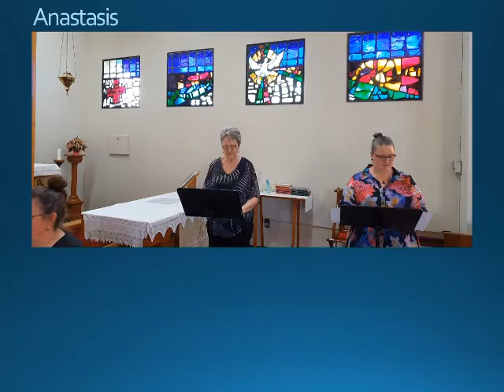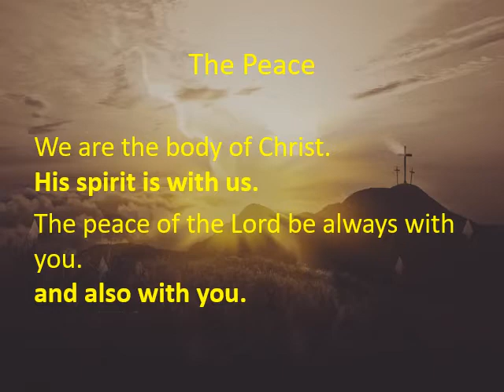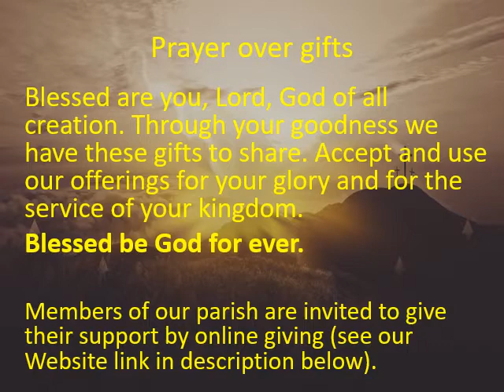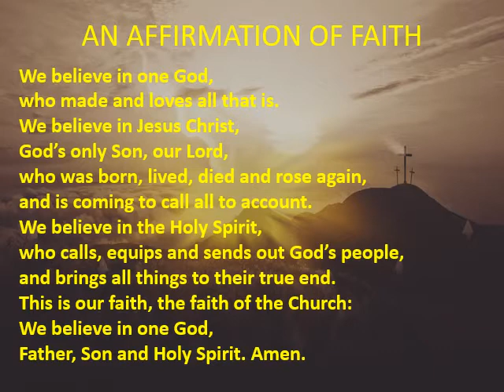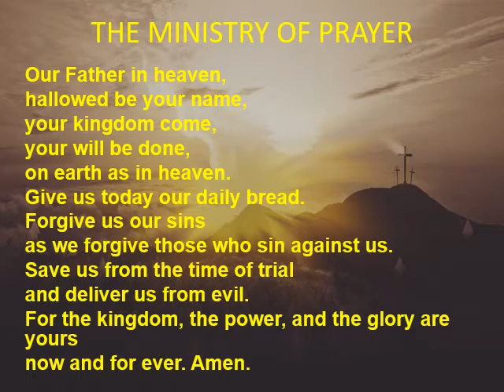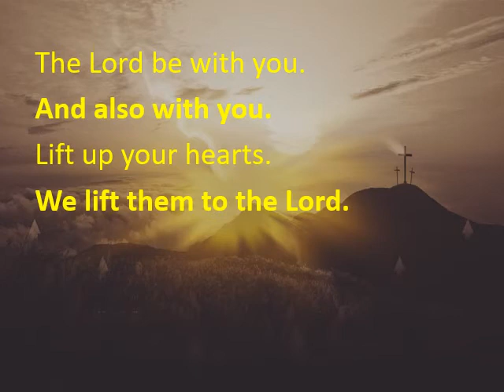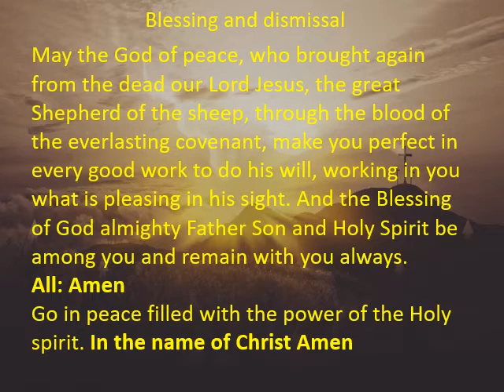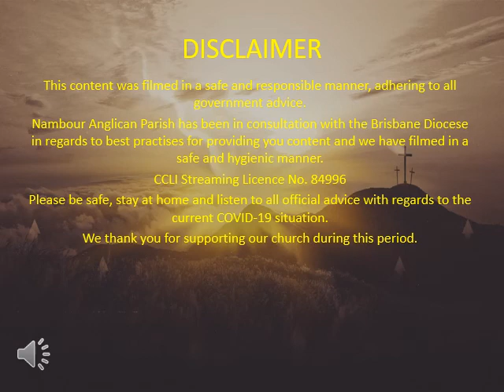Easter Sunday 2021 Online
Nambour Anglican Parish Easter Sunday 2021